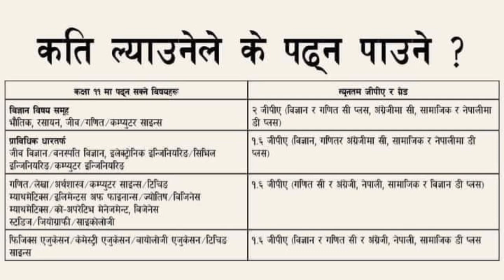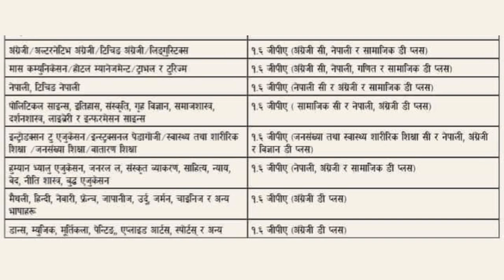What After SEE | SEE paxi k padhne | Best Subject After 10th Class | After SEE Course in Nepal